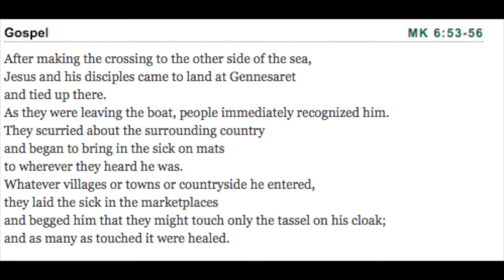Morning Gospel & Coffee Feb 6 '17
Mk 6.53-56  Be Healed in Christ "Be specific too"